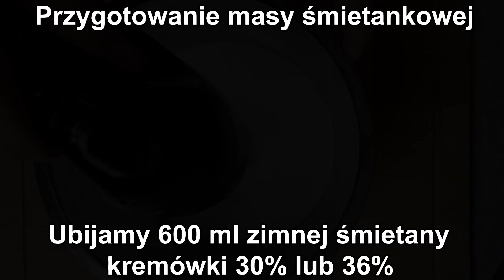Margaretka - Przepis na łatwe śmietankowe ciasto bez pieczenia | Bombowa kuchnia